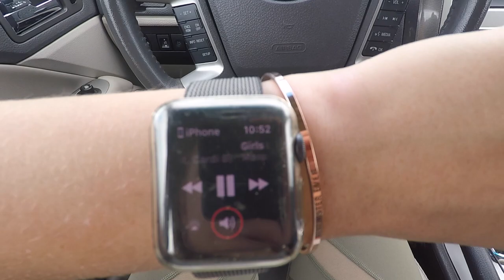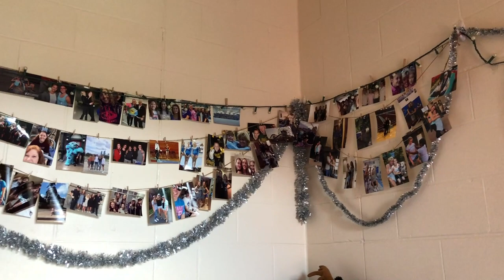UWL COLLEGE MOVE IN AND ROOM TOUR!!!💖🦅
Moving into my apartment and then giving you a tour of my room vlog!!! Much anticipated!